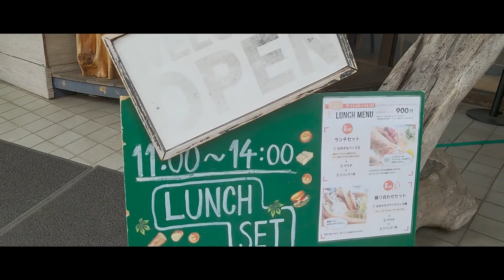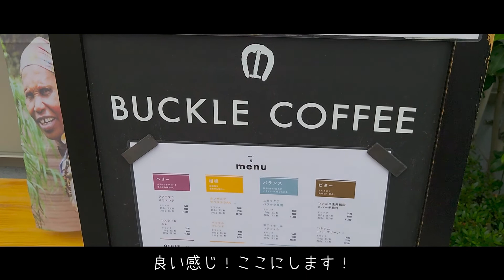【東京都・雑色駅周辺】カフェ巡り｜穴場の隠れ家カフェを発見｜vlog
vlogで紹介。雑色駅周辺でカフェ巡り。
おしゃれな古民家風ベーカリーカフェとシンプルな隠れ家カフェに出会った。

Take a walk at Zoshiki station.
I met a fashionable hideaway old folk house cafe and a simple hideaway cafe.

■おすすめのカフェ本
京都 古民家カフェ日和 古都の記憶を旅する43軒

京都カフェ散歩――喫茶都市をめぐる (祥伝社黄金文庫)

東京カフェ散歩――観光と日常 (祥伝社黄金文庫)

鎌倉湘南カフェ散歩――海と山と街と (祥伝社黄金文庫)

東京 古民家カフェ日和 時間を旅する40軒

■使用機材
スマホ：Xperia 5II

■アプリケーション
Davinci Resolve
Photoshop